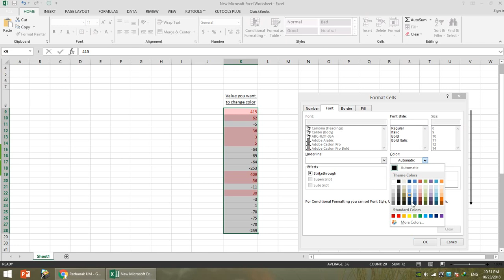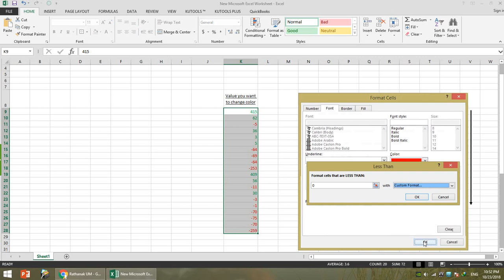Positive or negative font color